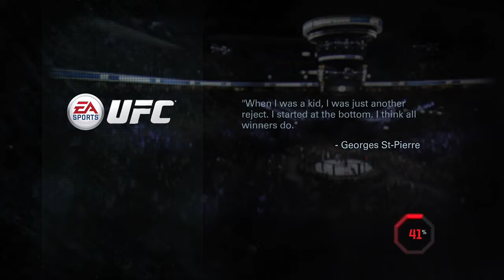UC 42 "Aldo vs Hardhatz"